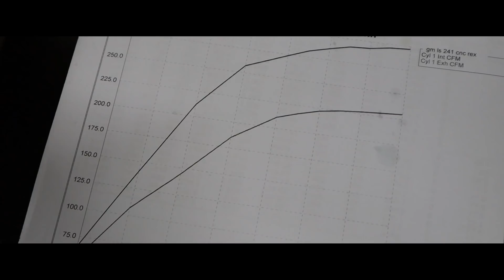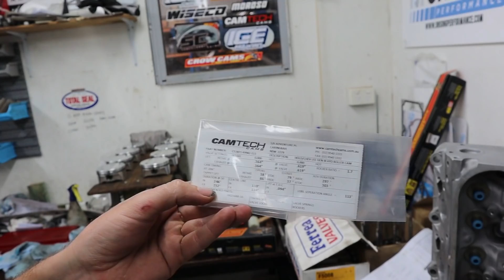Bottom End Assembly! || Stroker VY One Tonner Build || Part 2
Putting together the 383ci stroker bottom end for the Cosmo Purple VY One Tonner!

MY FILMING EQUIPMENT:
GoPro Hero9 Black
Canon EOS M50
Rode VideoMic Go
Ride VideoMic Go Deadcat
GoPro Hero8 Black
GoPro Hero7 Black
GoPro Battery + Charger
GoPro Vlogging Case
GoPro Mic Adapter
GoPro Media Mod Case
Sandisk Extreme Pro 64gb
DVI Mavic Mini FlyMore Combo
MY TOOLS:
Ryobi One+ Angle Grinder
Ryobi One+ 1/2 Impact Gun
Hose Pliers
Knipex Multis
Scotch 3m Super 33+ Tape x10
Scotch 3m Super 33+ Tape x2
Neiko Wire Strippers
Micrometer Set
Telescopic Gauges
Digital Verniers
Bore Gauge
Angular torque Gauge with clip
ARP stretch Gauge
1/2 Inch Torque Wrench
3/8 Inch Torque Wrench
1/4 Inch Torque Wrench
Feeler Gauges